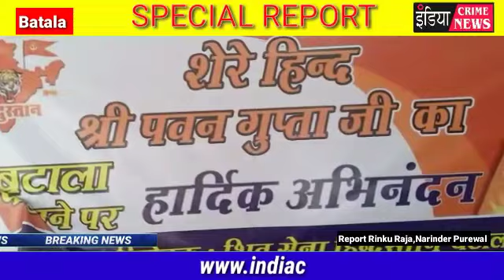ਸ਼ਿਵ ਸੈਨਾ ਹਿੰਦੋਸਤਾਨ ਨੇ ਕਿੰਨਾ ਤੇ ਕੀਤੀ ਕਾਨੂੰਨੀ ਕਾਰਵਾਈ ਦੀ ਮੰਗ ?